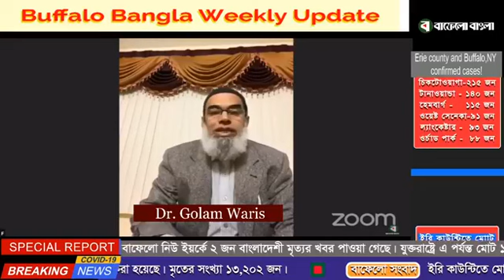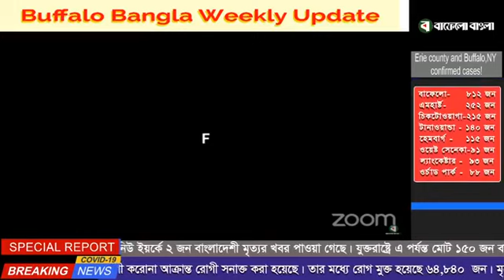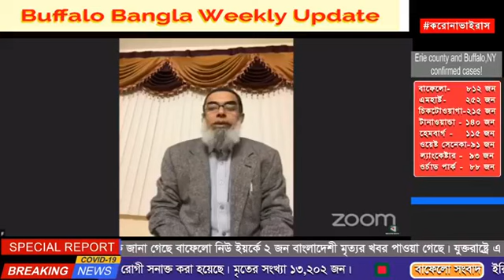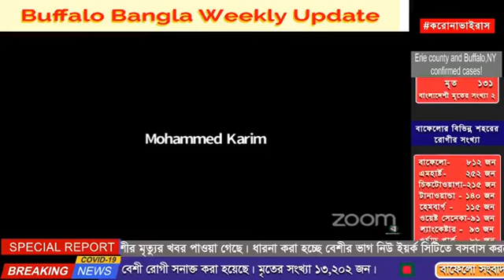Buffalo Bangla Facebook Live 04/18/2020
Guest: Dr Golam Waris